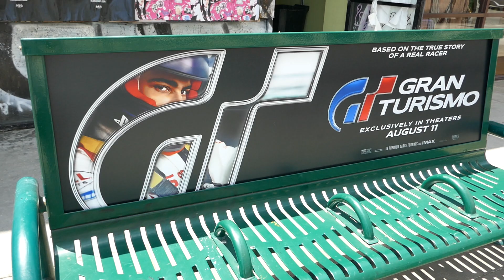David Harbour Orlanbdo Bloom Gran Turismo Bus Bench Los Angeles California USA July 21, 2023